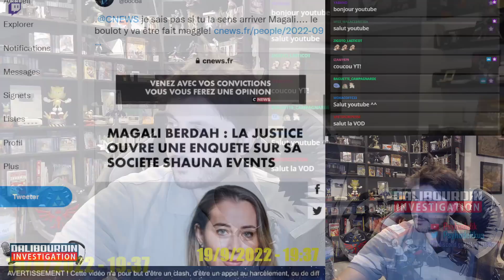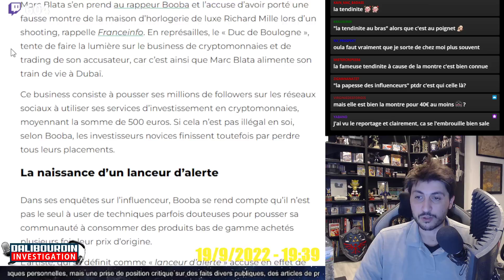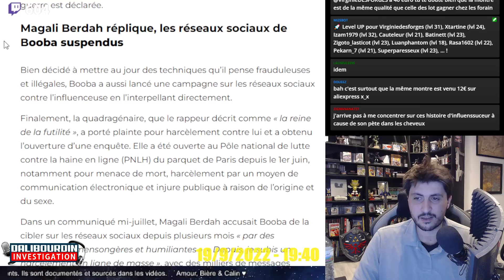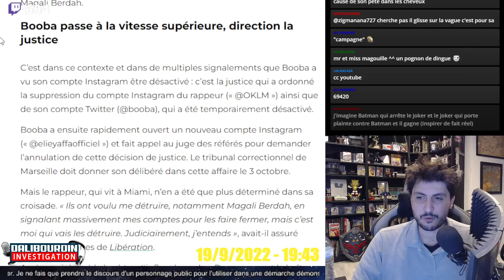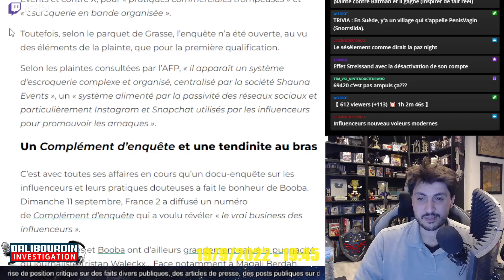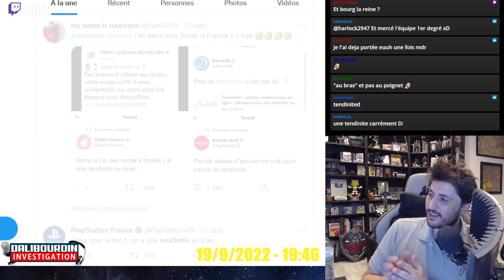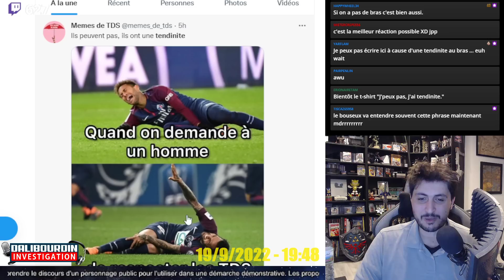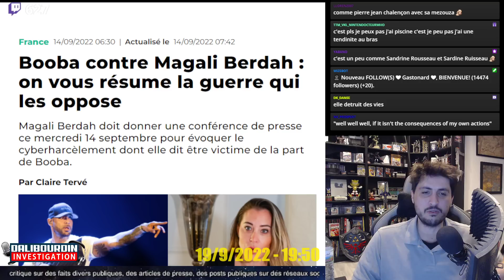BOOBA ET LA TENDINITE DE MAGALIE BERDAH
Résumé de l'affaire de la tendinite et des influvoleurs entre Booba et Magalie Berdah

00:00 - Introduction
01:35 - L'article
09:45 - La tendinite
12:45 - Suite de l'article